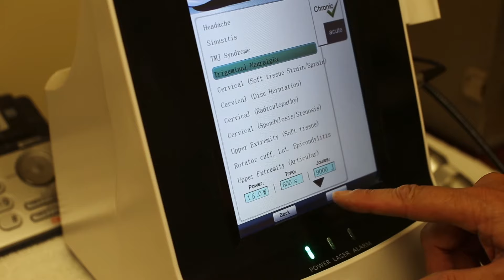Knee Injury | Dr. James Grant - Salt Lake injury Chiro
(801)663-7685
Knee injuries are one of the most common injuries that people get as they age. There are a number options that can actually help you to get back out and doing the things you enjoy, give us a call we can help.
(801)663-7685